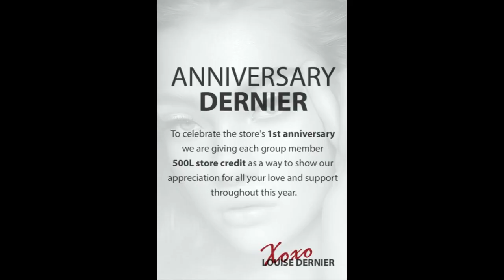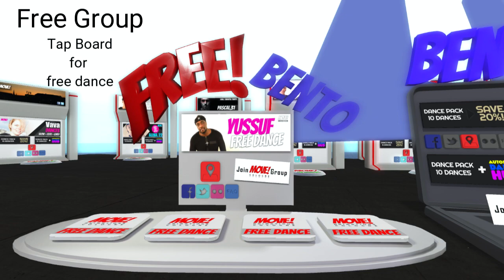1799L Store Credit and almost 60 Freebies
Beauty Factory
500L Mothers Day Store Credit
Group URI (free): secondlife:///app/group/0eeef27e-c04b-16b7-c4f0-ac156db7cf07/about
Perfect Fashion
$799 Store Credit Expires May 7
Group URI (temporarily free until May 6): secondlife:///app/group/ffc3d24f-a3f8-ba5c-412b-7349bc698812/about
Dernier
500L Store Credit Anniversary Group Gift
Group URI (free): secondlife:///app/group/a8cb9fde-32a7-1a24-f829-1cd23a74fd09/about
Artemisia
Group URI (free): secondlife:///app/group/c7dfe5e3-93dc-22e2-ff5a-a61039ba9e9a/about
Billionaire Motors
No Group Needed
Faga
Group URI (Temprarily Free increases to 350L but no date is provided on when): secondlife:///app/group/4b26d2c0-71af-6639-924d-d30e1c84ba21/about
Freebie Galaxy
No Group Needed.
Important – Follow the beacons in case the teleport does not land you in front of the Mangula display.
Haus
Very Important – Cam do not walk at the store is in a skybox and walking on the floor will result in falling through it. Buy for $1L but $1 will be refunded making this gift free.
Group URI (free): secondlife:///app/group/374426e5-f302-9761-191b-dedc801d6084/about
LOB
Men’s Attire
Group URI (free): secondlife:///app/group/eb927145-1a80-1595-ad0f-dddae0ee0765/about
Lunar
Group URI (free): secondlife:///app/group/bcf38d15-d4bf-1cfe-66dc-d030f4111d54/about
Lyrium
Group URI (free): secondlife:///app/group/7df9d7a8-dfb3-9ce6-68d8-d7fd74f8a270/about
Momirai Vivo
Group URI (free): secondlife:///app/group/a3c30099-f1c9-0507-ad1a-b96f6cc75653/about
Move
Group URI (free): secondlife:///app/group/7e25f76e-d042-79f9-3f09-fd01c826bbb7/about
Memoire
Irie Heels
Group URI (free): secondlife:///app/group/e666c02a-d678-198f-b516-04de309631f3/about
Petite Mort & Oubliette
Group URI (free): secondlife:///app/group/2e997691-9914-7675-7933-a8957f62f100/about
Pout
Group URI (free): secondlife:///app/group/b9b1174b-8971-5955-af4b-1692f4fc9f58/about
2 Freebies
Metallic Baby Eyeshadow
Kayla Shape (For Legacy Petite and Kaya Head)